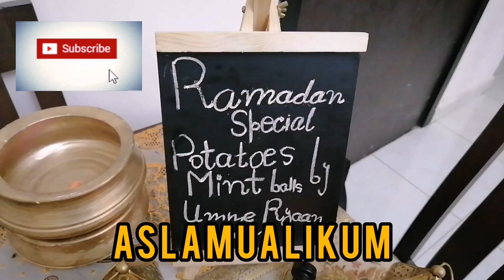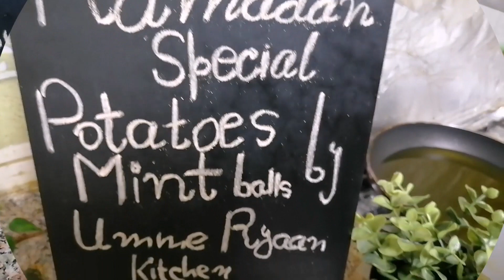|POTATO BALLS| | BEST RECIPE||CRISPY AND DELICIOUS| | POTATO MINT BALLS| QUICKE AND EASY RECIPE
A.O.A MY LOVLLY VIEWERS POATATO IS ONLY A SINGLE VEGETABLE THAT WE CAN USE IN ALMOST EVERT RECIPE .IN COOKING IT ROLES A IMPORTANT PART TODAY I AM MAKIN POTATO MINT BALLS VERY EASY ANS CRISP DELICIOUS RECIPE,WE WIL USE SIMPLE INGREDIENTS IN IT.

# POTATO MINT BALLS # CRISPY BALLS # EASY RECIPE, SIMPLE INGREDIENTS,# UMME RYAAN KITCHEN
INGREDIENTS
BOILED POTATO HALF KG
HALF TEASPOON BLACK PEPPER
HALF TEASPOON CHILI FLAKES
HALF TEASPOON GARLIC POWDER
HALF  TEASPOON GINGER POWDER
1TEASPOON SLAT
3TTABLESPOON WHITE REFINE FLOUR
ADD ALL OBOVE INGREDIENTS INTO POTATO AND MIX WELL
FOR MINT CHUTTNI
TAKE SOME MINT LEAVES AND ADD GREEN CHILLI SALT AND DROPS OF VINEGER AND GRAINED.
NOW TAKE POTATO MIXTURE AND PUT LITTLE MINT CHUTNE AND MAKE BALLS.
NOW HOT HTE IL AND FRY THEN YOURS CRISPY YUMMY POTATO MINT BALLS ARE READY.